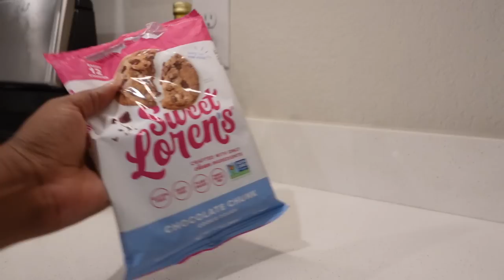what i eat in a day plant based | tofu recipe, easy soup (broccoli cheddar) | sweet greens vegan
Recipes details below. Hello beautiful people and welcome back to a new video! This week I am sharing a full day of vegan eats from my peaches and cream smoothie, furikake tofu, to my broccoli cheddar soup. Also, thank you so much for sending in suggestions on meals for me to make.

New blender
Pasta bowl
Wooden tray
Deco highball drinking glass
Spice jars option 1
Spice jars option 2
Espresso machine
Mason jars
Wooden bowl
Glass bowls
Kitchenaid k400 blender
Black cutting board (similar option)
Measuring cups
Tall measuring glass
Salt and pepper holders

Smoothie
Frozen peaches
Vegan vanilla protein powder
Ashwagandha
Plant milk
Topping: granola

Furikake tofu
Step 1: Combine 1/2 block of extra/super firm tofu, broken into pieces + 2 tbsp liquid aminos + 1 tbsp of salt
Step 2: In a bowl, combine 3 tbsp of corn starch  + 2 tbsp of furikake + 1/4 tsp of salt
Step 3. Add the marinated tofu to the second bowl of cornstarch and furikake
Step 4: Fry until golden